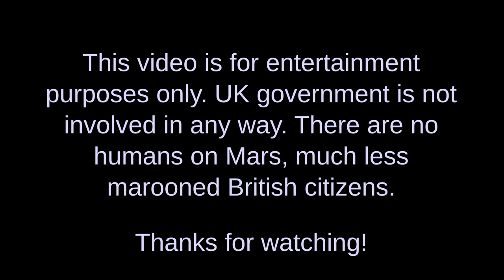Equal Opportunity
We strictly control access to opportunity to ensure fairness. We have similar protected characteristics to those of the United Kingdom, but occasionally more extensively enforced so that some Earth 'opportunities' may appear to be lost here.